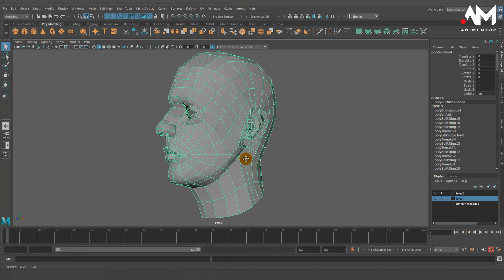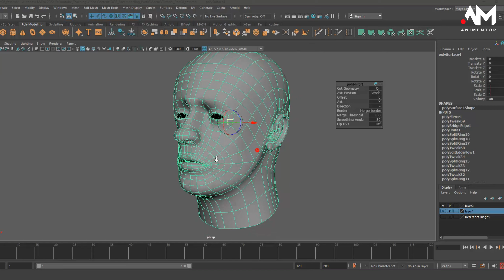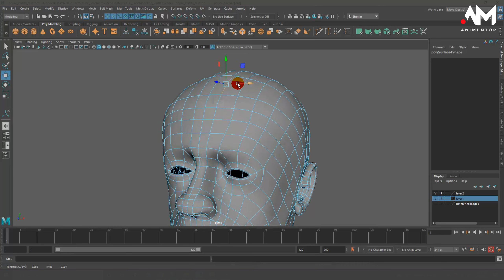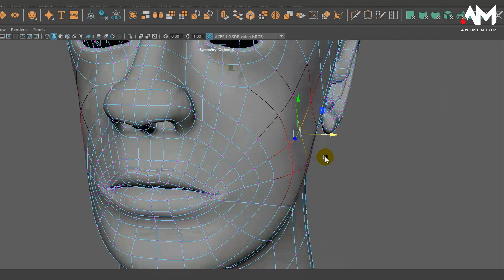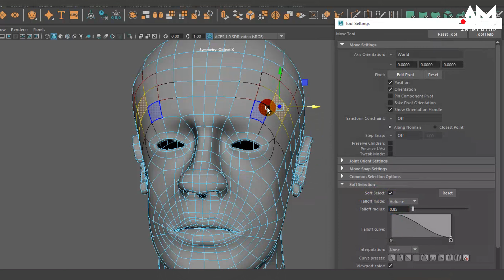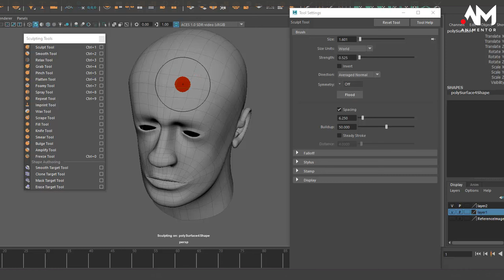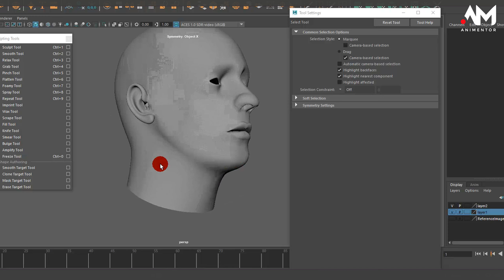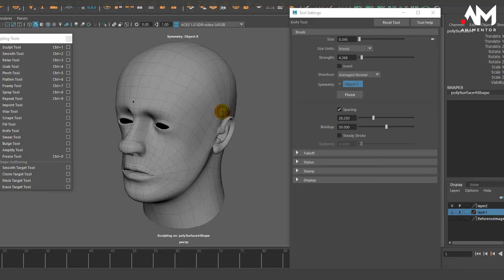3D Head Modeling Series in Maya - Part 10 | Tutorial 35 | URDU / HINDI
3D Head Modeling Series in Maya - Part 10 | Maya | Tutorial 35 | URDU / HINDI

Hello Guys!!!  In this Tutorial, we are Duplicating the Head by MIRRORING and Instancing Operations ... This way we can complete the basic structure of Head and move on to other parts. The Topology and Wireframes should be aligned flawlessly to ensure blended merger of Vertices and seamless attachment of Head. Also introducing SCULPTING and some of its features to edit the model for final presentation. Lets do it

I am attaching links for different Front and Side View Profiles / Images in the description below.

REFERENCED IMAGES LINKS ARE AS FOLLOWS:
1.  Image01.png
2.  Image02.png
3. Image05.jpg
4. Image06.jpg
5. Image07.png
6. Image08.jpg
7. Image011.jpg
8. Image012.jpg
9. Image013.jpg
10. Image014.jpg